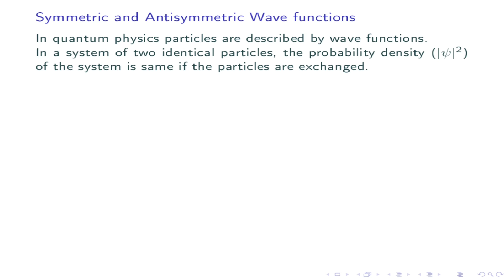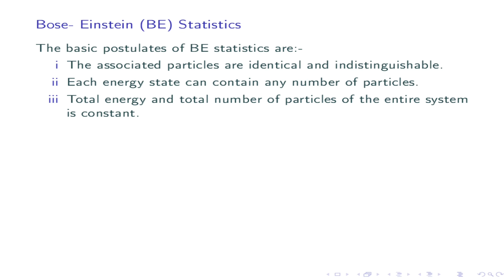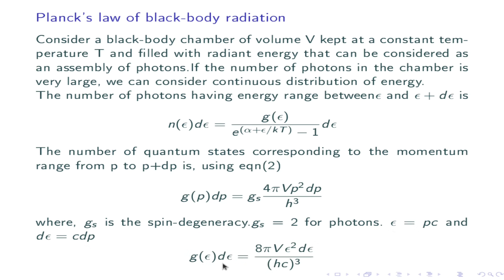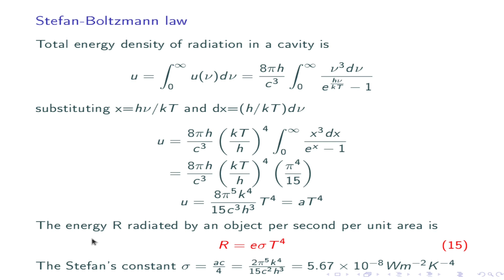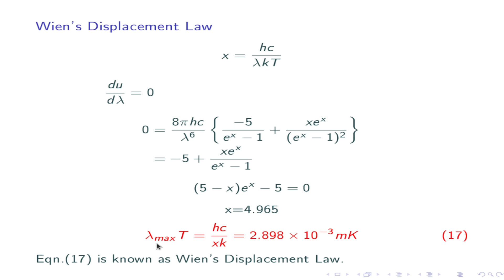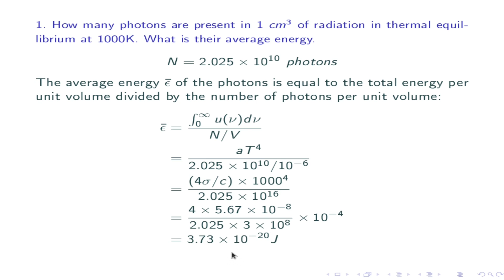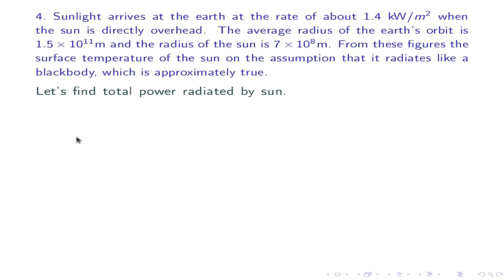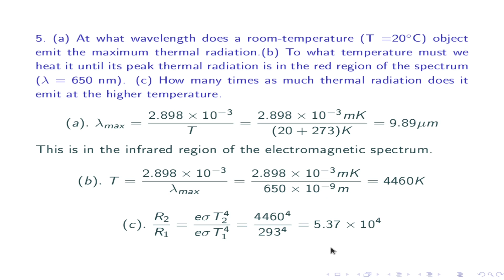Bose- Einstein (BE) Statistics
Quantum Statistics,Bose- Einstein (BE) Statistics,Planck's law of black-body radiation,Stefan-Boltzmann law,Wien's Displacement Law